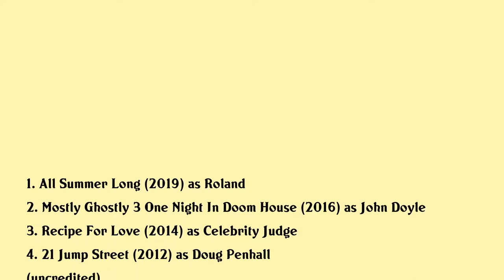Peter DeLuise Movies list Peter DeLuise| Filmography of Peter DeLuise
Peter DeLuise Full Movies List Filmography of Peter DeLuise

Latest movies of Peter DeLuise are:

1. All Summer Long
2. Mostly Ghostly 3 One Night In Doom House
3. Recipe For Love
4. 21 Jump Street
5. Yeti Curse Of The Snow Demon
6. Engaged To Kill
7. Between The Sheets
8. Before I Say Goodbye
9. National Lampoons Attack Of The 5 Ft 2 Women
10. The Silence Of The Hams
11. Rescue Me
12. Children Of The Night
13. Winners Take All
14. Solarbabies
15. Free Ride
16. The Midnight Hour
17. Happy
18. Hot Stuff

Complete list of movies acted by Peter DeLuise are in this video.

Please Comment down your favorite movie of Peter DeLuise